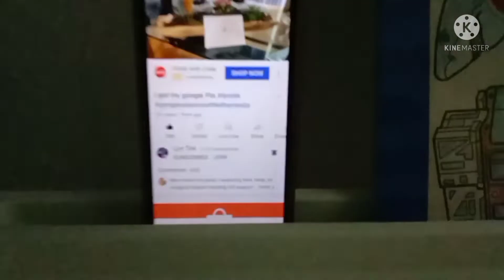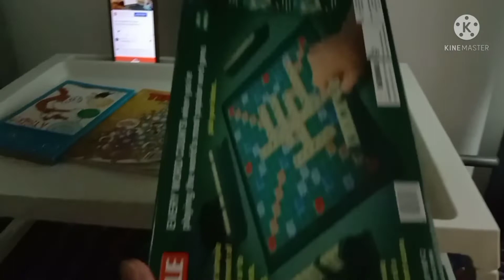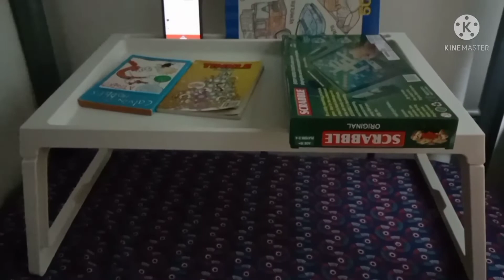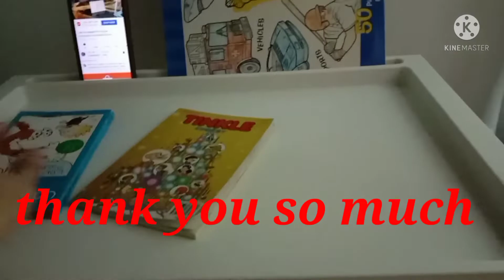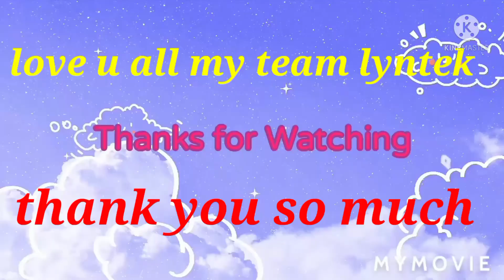Thank you Boss